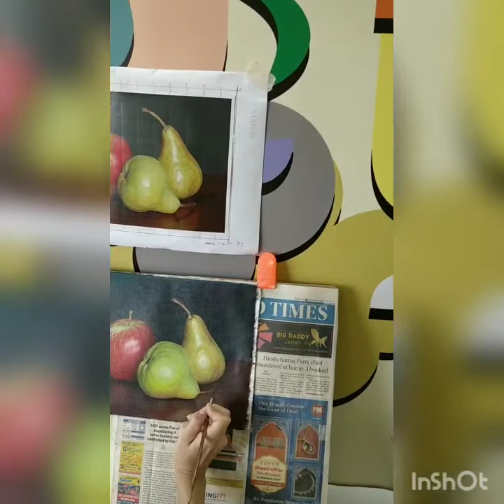Oil and Acrylic Painting on Canvas. Hobby Art Classes at for beginners at GoArt Studio (Panaji, Goa)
Oil and Acrylic Painting on Canvas. Hobby Art Classes for beginners at GoArt Studio (Panaji, Goa).
Learn the art of painting with oil / acrylic colors on canvas and other surfaces. Regular art classes for beginners and professional. A hobby course apt for all art enthusiasts who wish to learn the detailed study of oil and acrylic painting.
Your mentor, Prof. Raj Halankar will guide you through out. He is an accomplished artist with an experience of over 3 decades in the field of art.
The video features our talented current students with their work at the GoArt Studio.